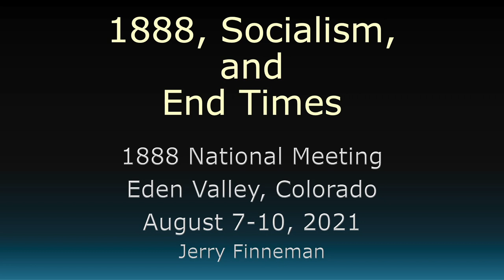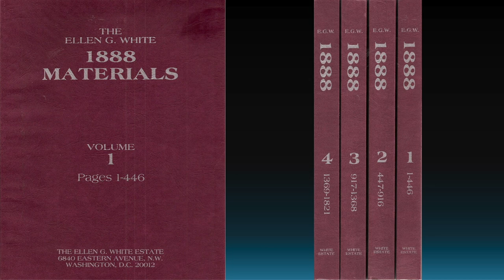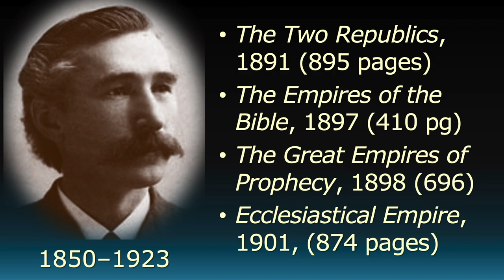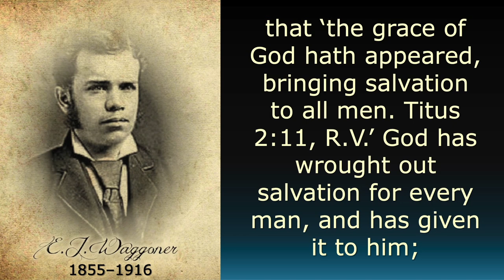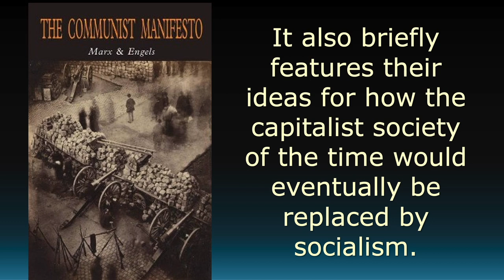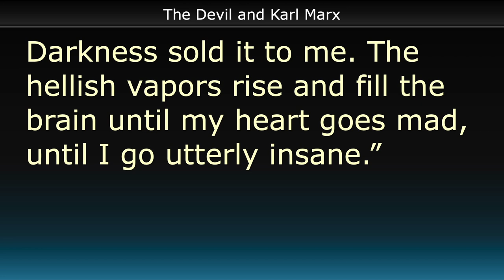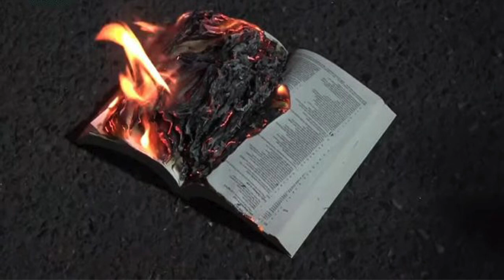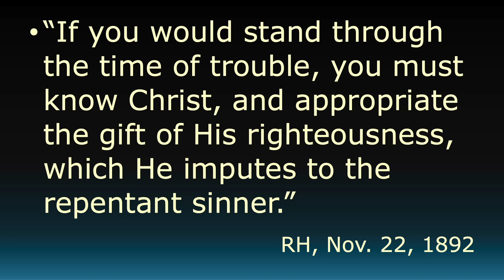1888 Socialism and the End Times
Presented by Jerry Finneman